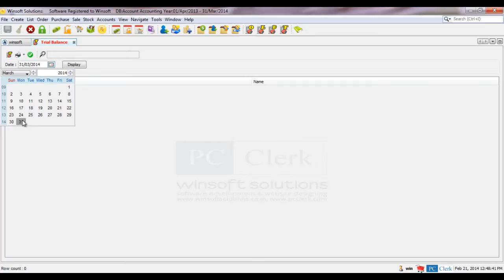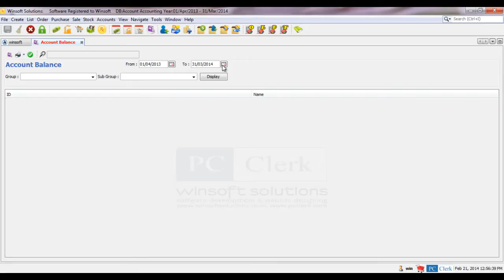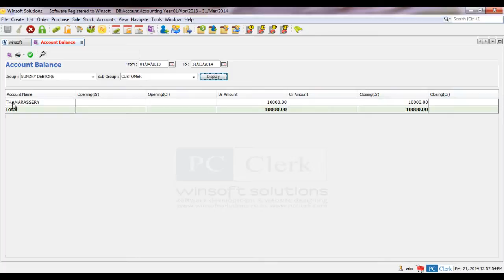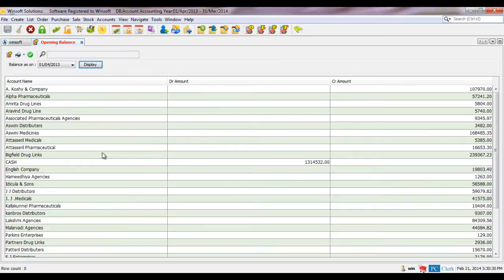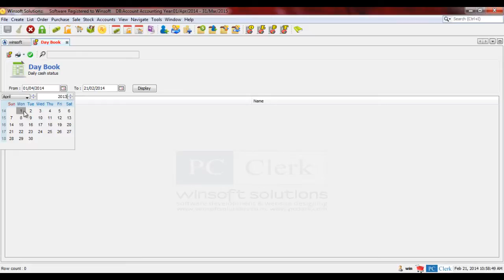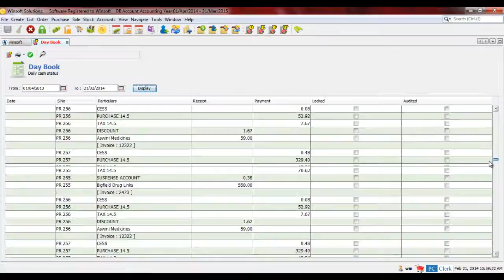Accounting Software : Reports Ledger, Day book, Trial balance, balance Sheet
PC Clerk Accounting Software is a full fledged accounting software with all facilities needed in an accounting software, like Ledger, Journal, Day book, Trial Balance, Balance Sheet, Voucher Posting, Cash Payment Entry, Cash Receipt Entry, Bank payment, Bank Receipt, Journal Entry etc.